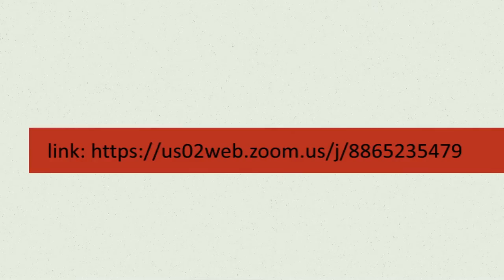ΣΠΟΤ ΣΩΜΑΤΕΙΩΝ ΘΕΣΣΑΛΟΝΙΚΗΣ ΓΙΑ ΤΗΝ ΤΗΛΕΣΥΣΚΕΨΗ ΣΤΙΣ 11 ΜΑΗ